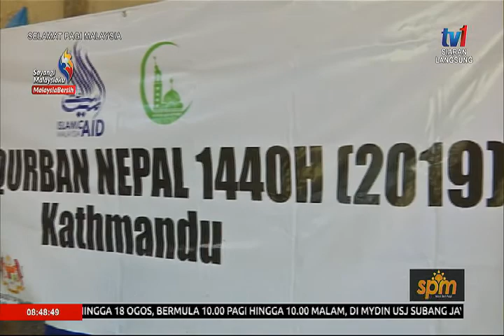SPM 2019 –BINGKISAN: ZIARAH KORBAN NEPAL [17 OGOS 2019]